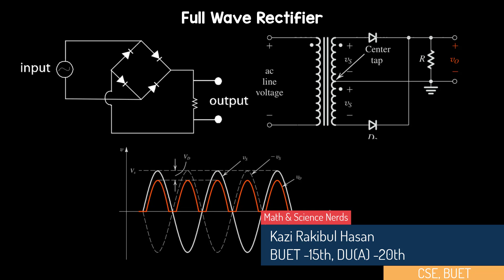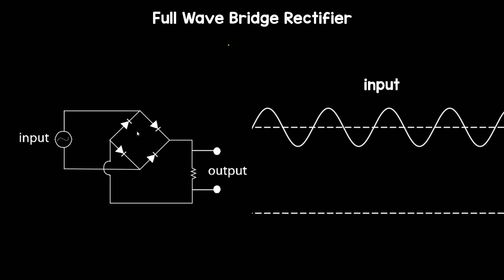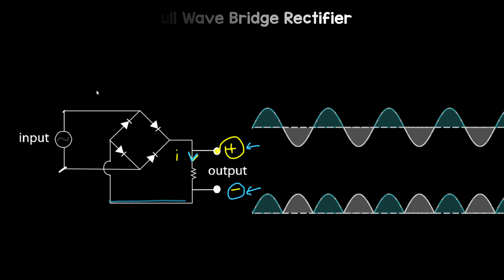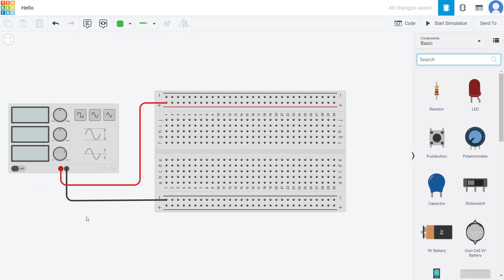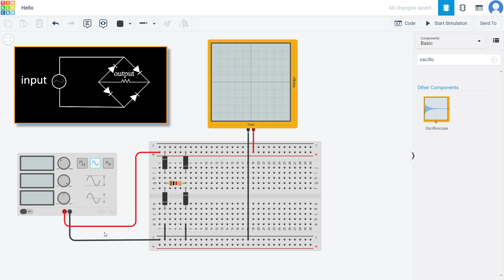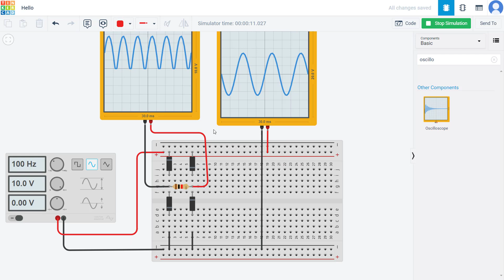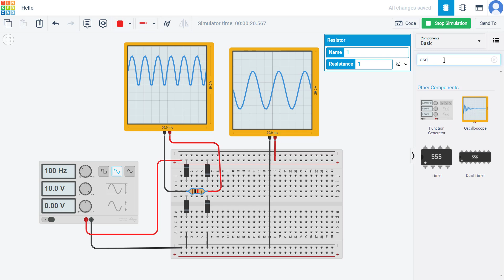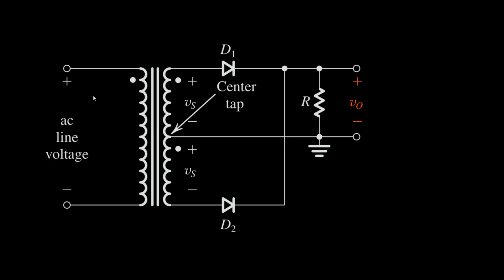Full Wave Rectifier (Make it yourself) - Semiconductor & Electronics || Physics || HSC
Build a Rectifier in a Virtual Lab!

Semiconductor & Electronics - 4. Rectification.

Learning Physics can be interesting, no less than watching a movie or reading a storybook.